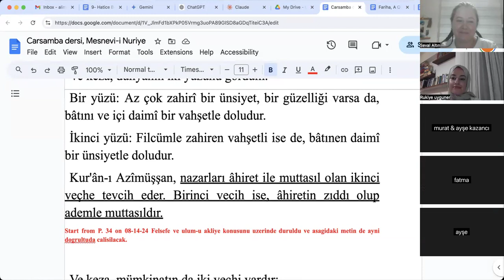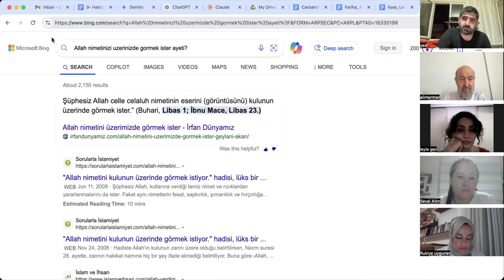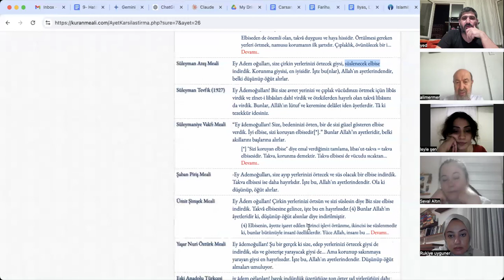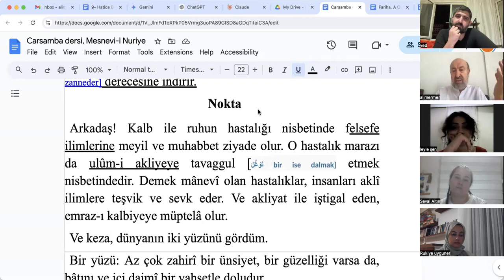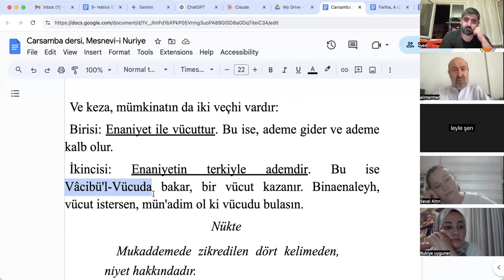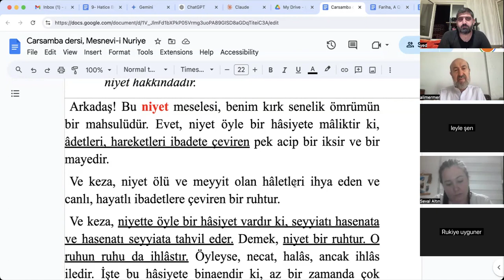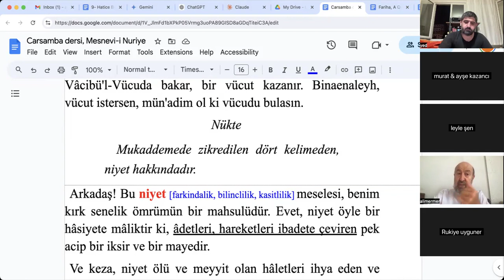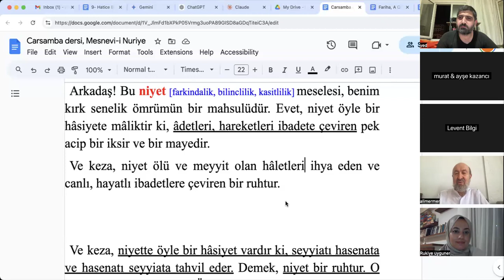Mesnevi-i Nuriye, 70. Ders (14.08.2024)